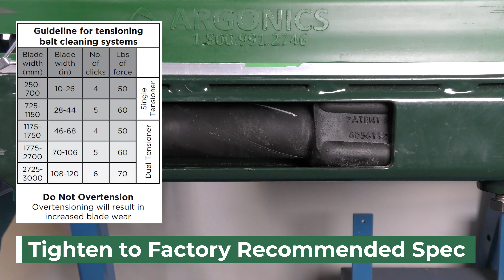Tensioning an Argonics Conveyor Belt Cleaning System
Argonics' patented Safe Torque tensioning system allows you to easily and safely tension our conveyor belt cleaning systems. The PermaTorque tensioner concentrates the tension in the center of the blade, allowing even blade pressure along its length. Watch and see how simple it is!